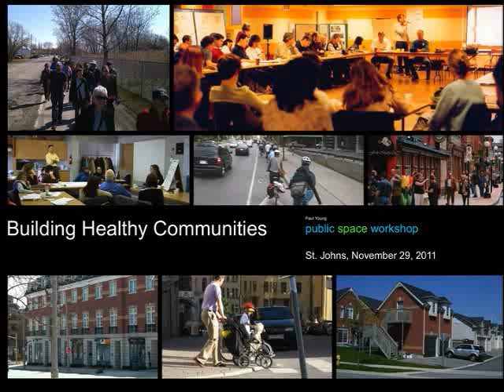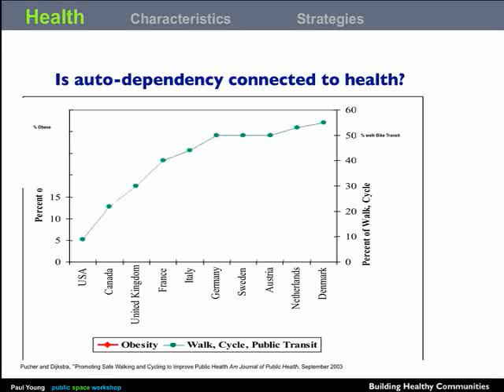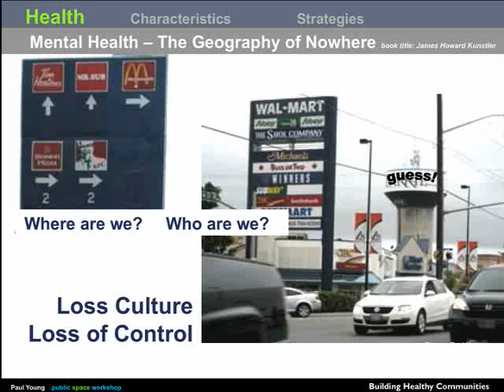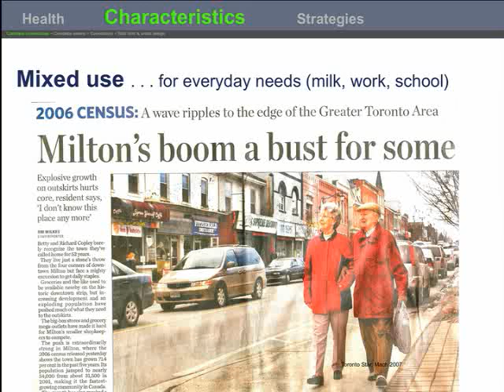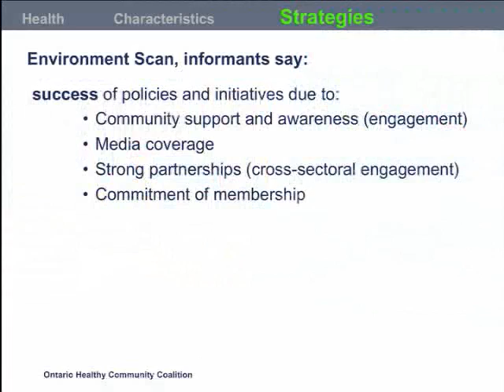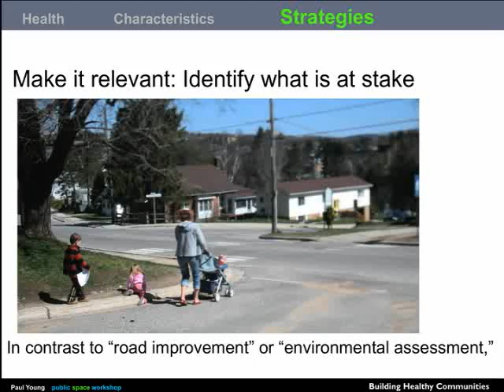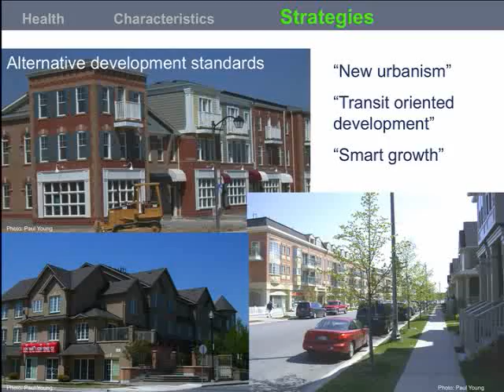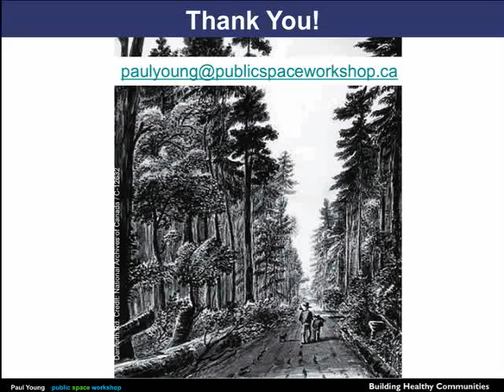Paul Young: Collaborative Community Planning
Keynote plenary from the "Building Healthy Communities: Bringing Health & Wellness to the Community Planning Table" conference, held November 29-30, 2011, in St. John's, Newfoundland & Labrador.

Paul Young is a registered landscape architect and urban designer.  Paul believes that sustainable and healthy communities emerge from a design process that involves the community. Paul Young's urban design experience is complemented by 13 years working in health promotion at the South Riverdale Community Health Centre in Toronto. He has over 20 years experience in urban design, streetscape and park design and planning.